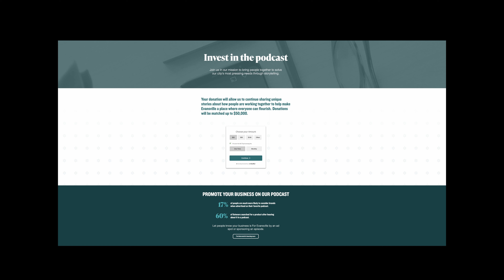S3 Ep1: Music has no color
"I believe we can change Evansville one relationship at a time."

It's Black History Month, and Evansville is celebrating with a Unity Concert on February 19. We're kicking off Season 3 with an interview with the Unity Concert choir director, James Hamler, and Renew Christian Church's Music and Technology Pastor, Ryan Stapleton.

In this episode, we talk about Gospel music as an art form, it's history, and how it was a part of history and culture in America. And James and Ryan discuss the importance of unity not only racially, but across denominations and generations.

Concert: February 19, 5:00 PM, Old National Events Plaza, Free
Choir Rehearsals: February 15-18, Nazarene Baptist Church, sign up at the website